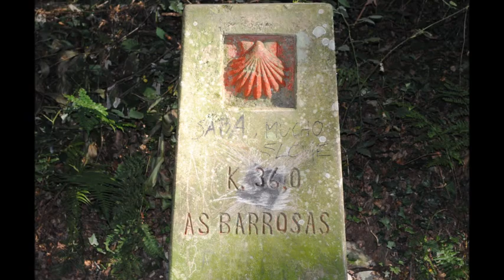Camino de Santiago en Arzua